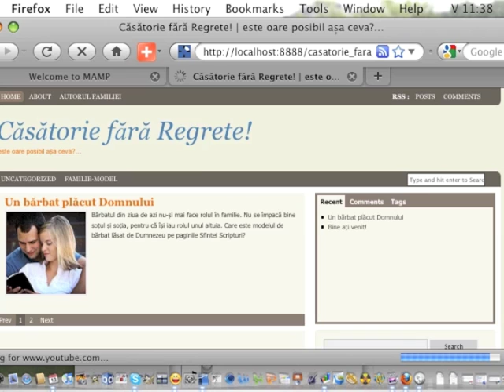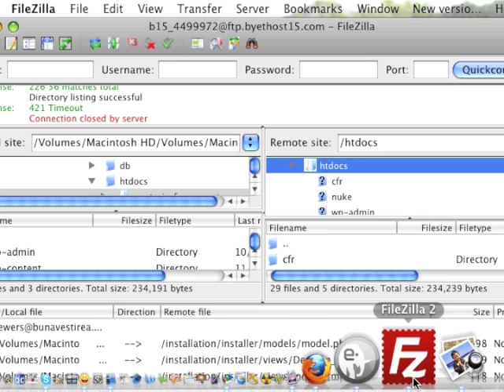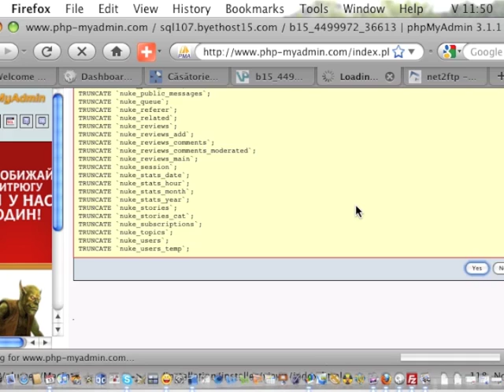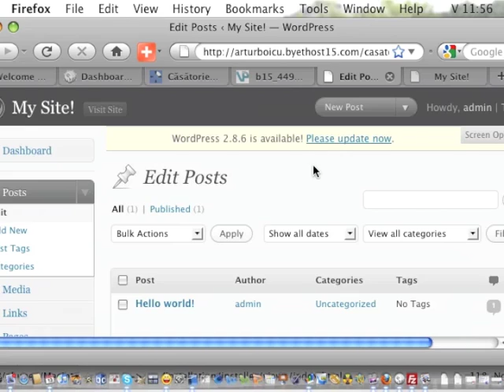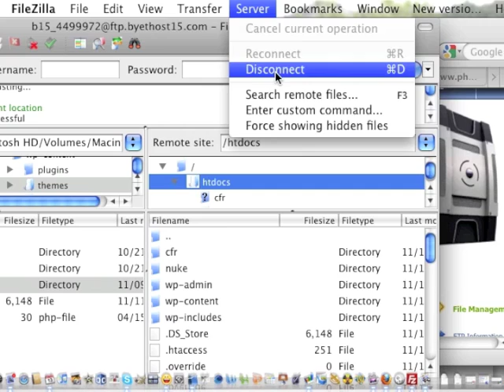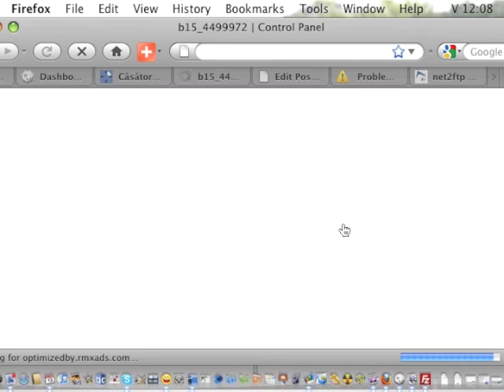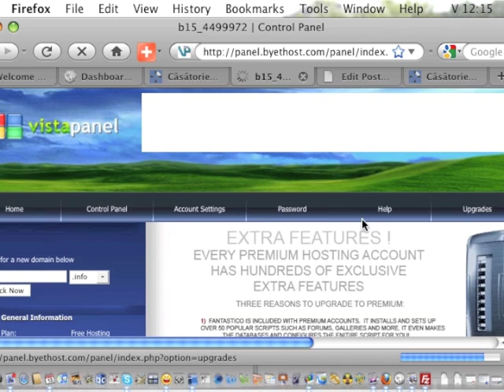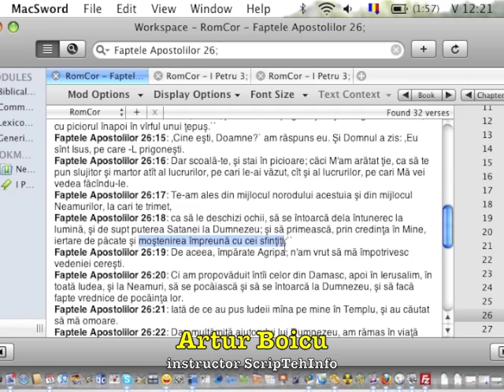Lecția 6 Wordpress - Upload a fișierelor site-ului pe server în Internet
Este foarte bine când știi să faci site-ul local, în computerul tău, dar vine timpul când trebuie să-l pui pe Internet, ca să fie accesat de la o anumită adresă.
În această lecție vă invităm să învățați cum se face aceasta. Aceasta este ultima lecție din cursul Wordpress, dar, la solicitare, putem să mergem mai în detalii.